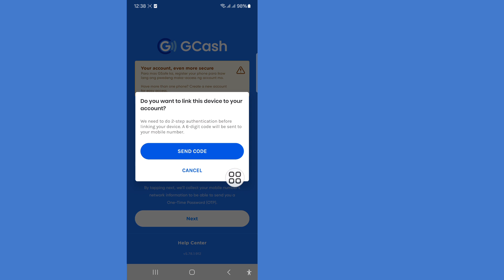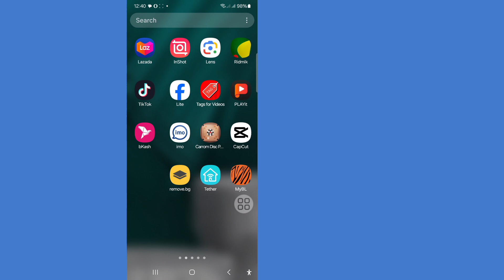How to Fix GCash Oops! There seems to be a problem. Please try again later. (TRW7)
I'm going to show you How to Fix GCash Oops! There seems to be a problem. Watch this video and learn How to Fix GCash Oops! There seems to be a problem.
How to Fix GCash Oops! There seems to be a problem.
instructions.